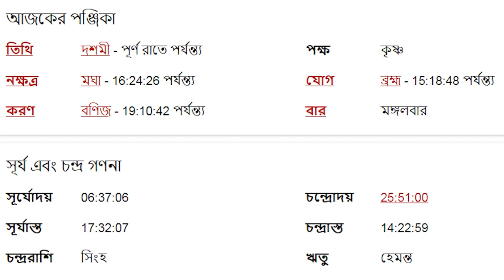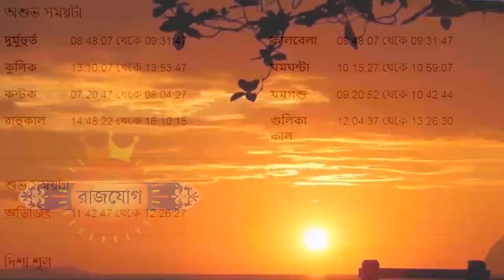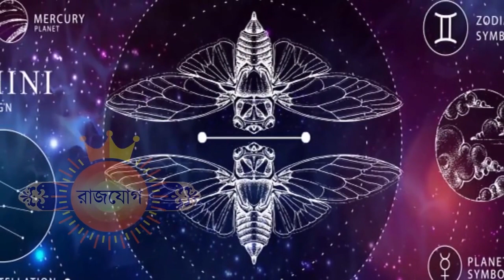মিথুন রাশি ৭ই নভেম্বর ২০২৩ - Mithun Rashi 7th November 2023 Ajker Rashifal - Gemini